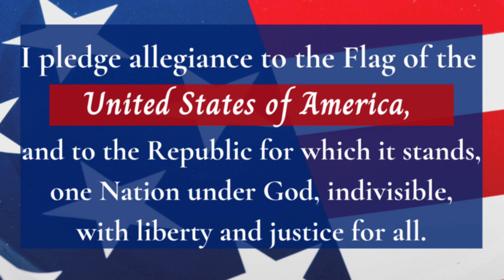Morning Message Jan 24th